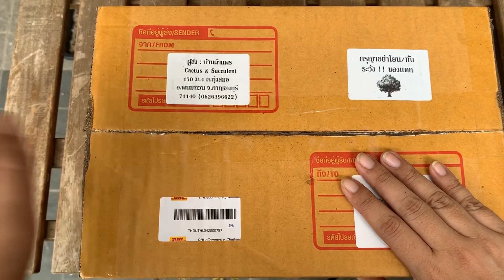[ Rookie P ] EP124 : Unbox ไม้อวบน้ำเกาหลีพร้อมส่ง ไม่ต้องรอพรีออเดอร์